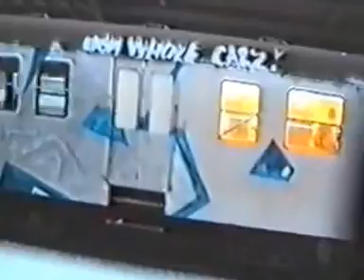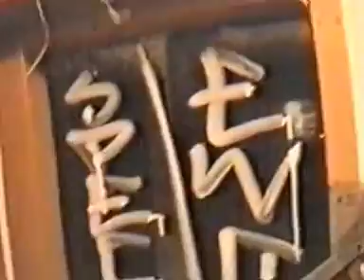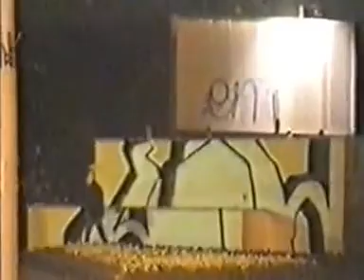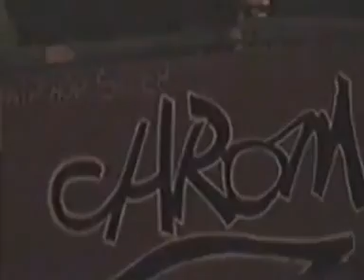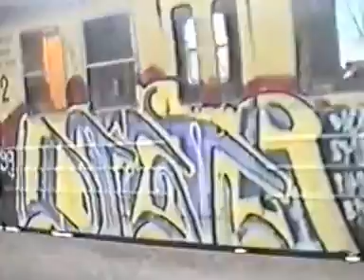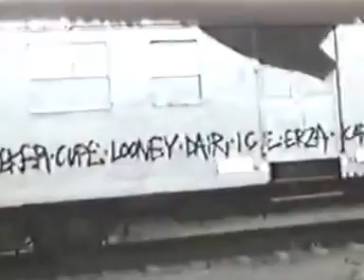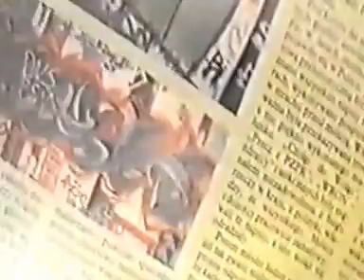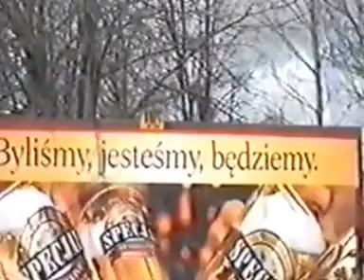GRAFFITI- MAN IN BLACK 1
GRAFFITI MOVIE- PART 1 OF POLISH GRAFFITI BOMBERS